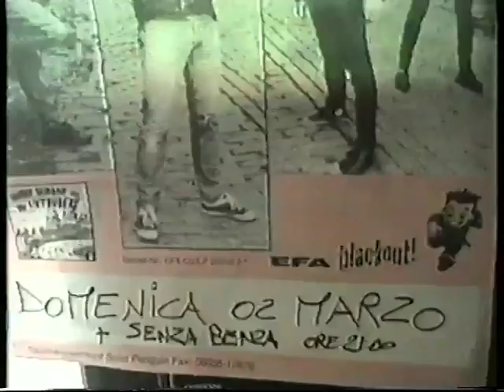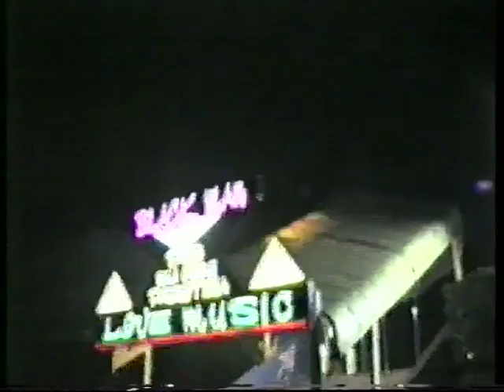SenzaBenza @oleggio // Novara / 2 Marzo 1997